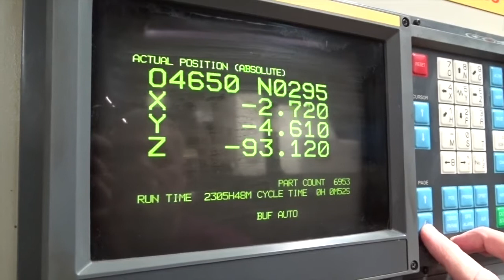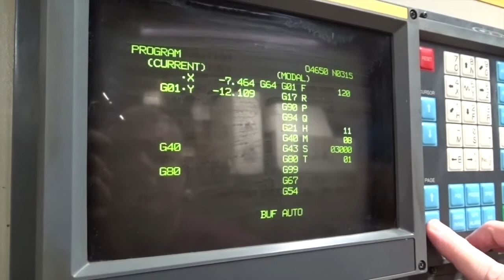FANUC TAPE DRILL - MODEL T (STOCK NO. 5872)